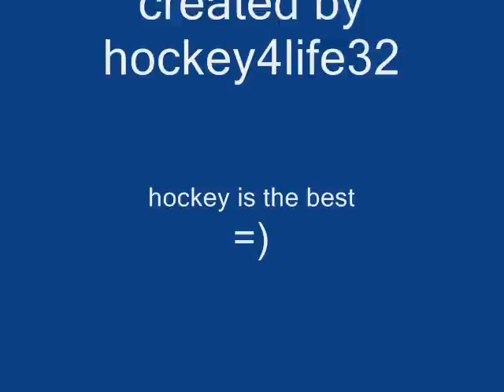the hockey song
well title explains it watch it and dont complain Bout the pictures